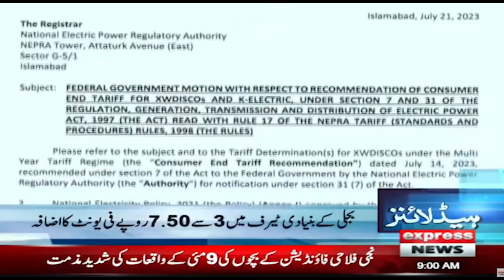𝐍𝐞𝐰𝐬 𝐇𝐞𝐚𝐝𝐥𝐢𝐧𝐞𝐬 𝟗 𝐀𝐌 | Rain Across the Country | Express News